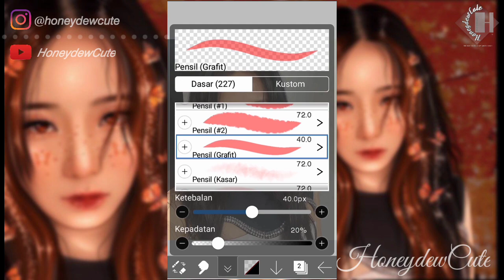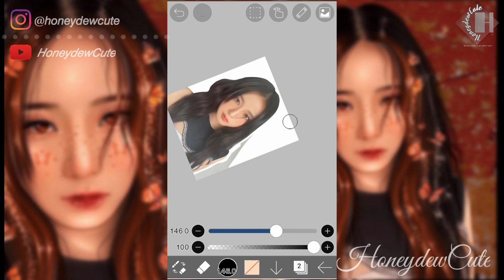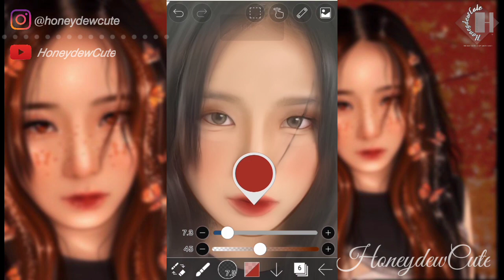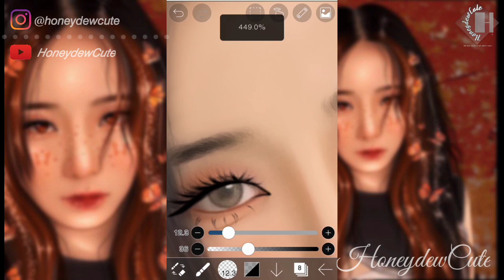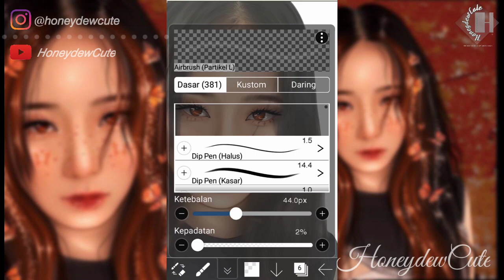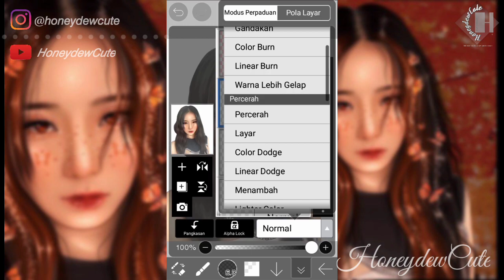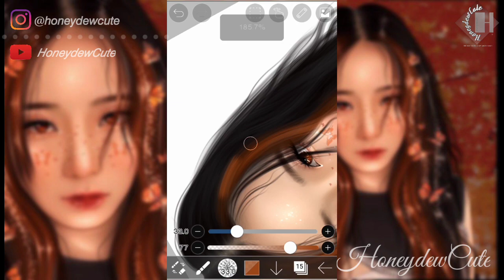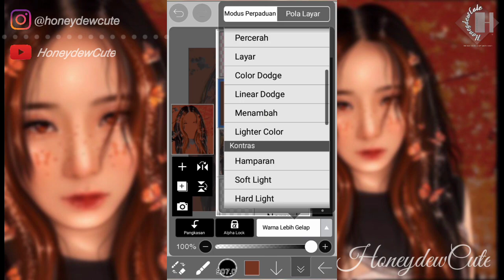Watch me edit | smudge edit ibisPaint X ft. Jisoo - Blackpink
♡˗ˏ✎*ೃ˚🍒

hello guys-!! how was ur day? moga baik² ajaa yaaw🤗 ehehe akhirnya aku bisa upload video lagii.. sebenarnya videonya udah jadi 2bulan yg lalu, tapi baru sempat uploadnya sekarang T_T

anw, this is not a tutorial. you can go to the playback speed to slow it..
i'm trying to upload a tutorial for the next video :)
thank you for supporting my channel
i hope i can grow even more...

 Aplikasi
↳ ❝ [ ibis paint x ] ¡! ❞
↳ ❝ [ kinemaster ] ¡! ❞
↳ ❝ [ inshot ] ¡! ❞
↳ ❝  [ AZ screen record ] ¡! ❞

[tags] ꒱ ↷🖇
Ibispaint ibispaintx editing honeydewcute watchmeedit smudgeedit smudgepainting manipulationedit edits manipedit tutorialsmudgeedit tutorialedit howtoedit speededit icon iconedit speededit howtoedit